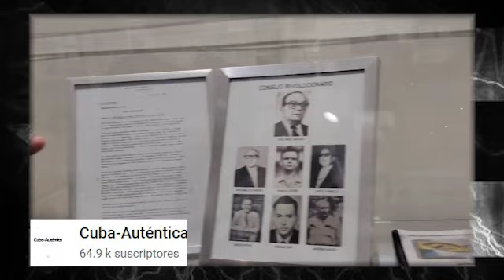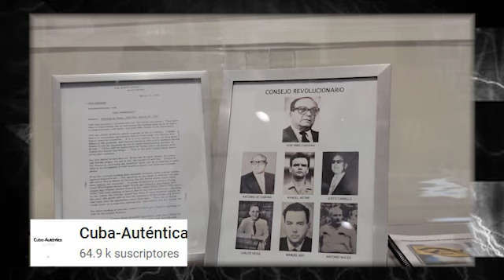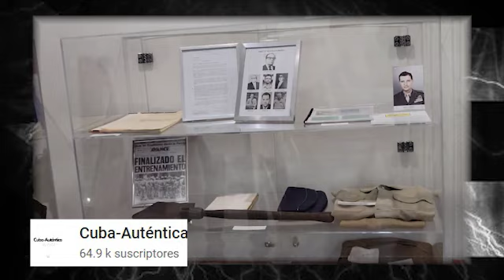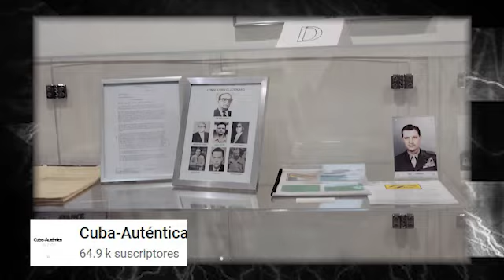Lo que NUNCA te contaron en CUBA!!!😱💥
Amigos mìos...